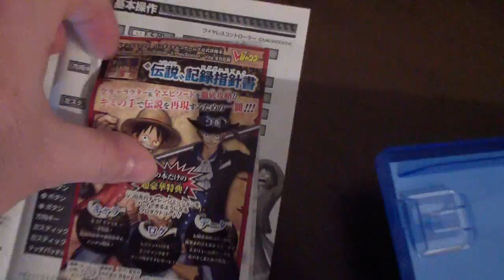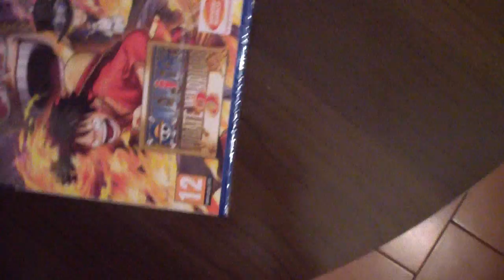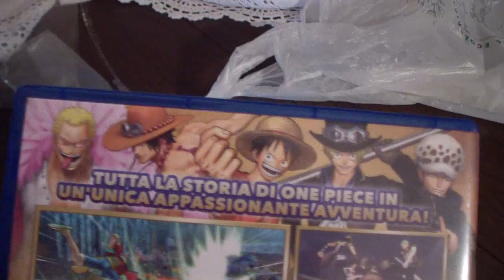Unboxing: One piece pirate warriors 3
ECCO ONE PIECE USCITO OGGI E SUBITO MIO :)